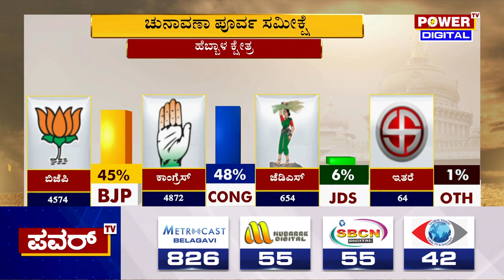Karnataka Election Survey : ಹೆಬ್ಬಾಳ ಕ್ಷೇತ್ರದ ಪವರ್​ ಸಮೀಕ್ಷೆಯಲ್ಲಿ ಕಾಂಗ್ರೆಸ್​ಗೆ ಬಹುಮತ | Power TV News